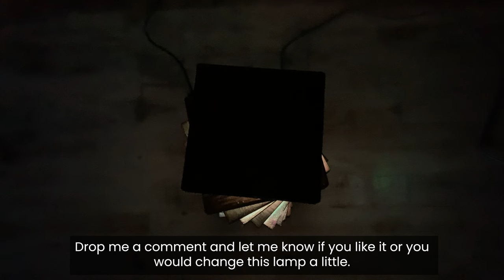Woodworking projects that sell 2024: Twisted reclaimed wood lamp.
In this woodworking projects that sell tutorial learn how to create a stunning twisted reclaimed wood lamp. This easy project is perfect for beginners and will add a touch of rustic charm to any room in your home. Follow along as I walk you through the step-by-step process of building your own unique lamp that will surely impress your friends and family. Get creative and customize your design to fit your personal style. Watch now and start building your own twisted pallet wood lamp today!